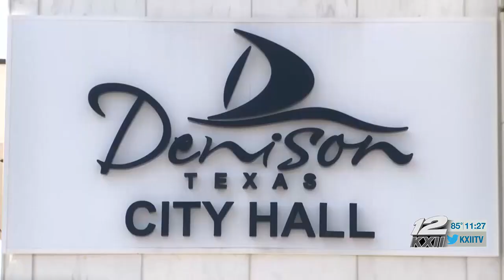Denison approves property tax increase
A public hearing and adoption of the tax rate will be on September 3rd.